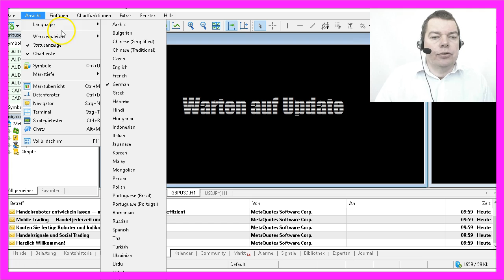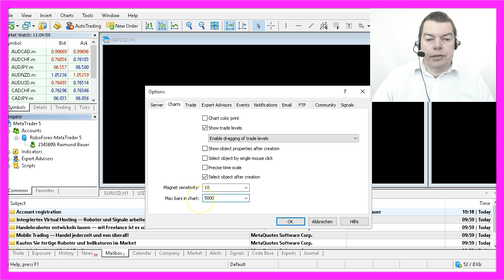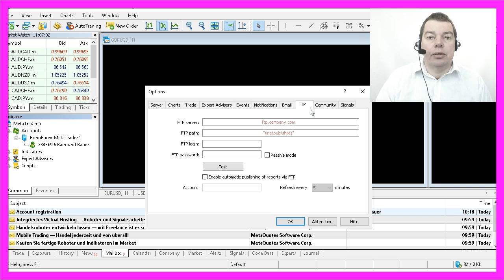MQL5 Automated Trading Tutorial - 4 How to adjust the MQL5 settings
Connecting Metatrader 5 with a Newly Created Demo Account (00:00 - 00:18)
Instructions on how to connect Metatrader 5 with a newly created demo account that supports hedging.

Entering Account Details and Logging In (00:18 - 00:40)
Steps to enter the account number and password, followed by clicking 'Finish' to log in.

Turning Off Annoying Sounds in Metatrader 5 (00:40 - 01:00)
Guide to changing the language to English and turning off the default sounds in Metatrader 5.

Troubleshooting Connection Issues with the Server (01:00 - 01:17)
Tips for resolving connection issues, including double-checking the server name.

Adjusting Settings for Automated Trading (01:17 - 01:53)
Instructions on adjusting various settings in Metatrader 5 for optimal automated trading, including disabling sound events and news.

Configuring Chart and Trade Settings (01:53 - 02:05)
Steps to configure chart settings for automated trading and adjusting trade settings, including the default trade volume.

Setting Up Expert Advisors and Notifications (02:05 - 02:33)
Enabling automated trading, setting up expert advisors, and configuring options for push notifications and email.

Finalizing Settings and Preparing for Chart Setup (02:33 - 02:45)
Finalizing all settings and ensuring the auto trading option is enabled, in preparation for setting up charts in the next step.

In Metatrader5 you need to adjust the right settings to enable automated forex trading with your expert advisor (or trading robot). Also make sure to go through the other settings to prepare Metatrader and save some resources to optimize up to 22 Forex Charts for automated trading...

Okay by now we have downloaded Meta Trader 5, we have done the set up and we have also created a demo account that supports hedging so now it should be easy to connect Meta Trader 5 with our newly created demo account. So let's see, Meta Trader 5 automatically scan for servers and found this one. So if you click on continue you can type in the account number: two, three, four, three, six, nine, nine and the password, and now you would click on finish. And if everything went well you should see that you are connected, did you hear that annoying sound? The Meta Trader is going to spam you right from the start, so let's turn off that annoying sound.
In the first step I'm going to change the language to English and that will cause a restart. If you can't get connected here the reason might be that you have chosen the wrong server. In this case you see we have two different names here so please double check the server name if you experience connection problems. We have to adjust a few settings before we can start to trade automatically so let's click on Tools, Options and the very first thing I always disable is that annoying sound event. Unless you disable this option your PC will make sounds like a cartoon. On tab for server, we disable the news because we don't need them, and for the charts we only need five thousand bars. That's more than enough for automated trading.
The trade settings are also important because the last used volume here is much too high. I would change it to ten Micro-Lot. Hit the Expert Advisors tab and allow automated trading. I always remove the two marks here because I don't want my Expert Advisors to be disabled when I change anything. With the notification option you would be able to send push notifications to your mobile device. This works for iPhone and Android devices. You could also send email or upload your results to an FTP server; the options for community and signals can also be left as they are. When you are satisfied with all your settings please click on okay. Now this auto trading option should be enabled and in the next step we are going to set up our charts.